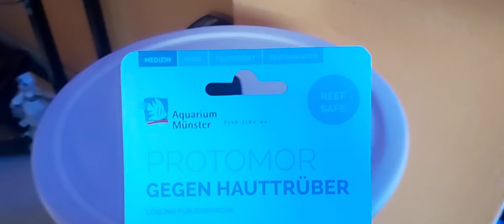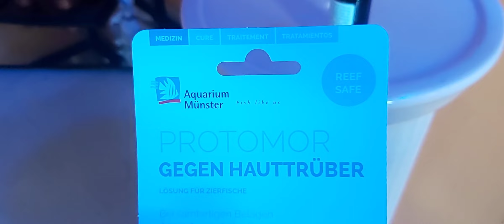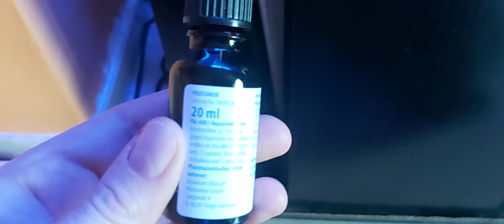protomor eficaz contra ich o punto blanco